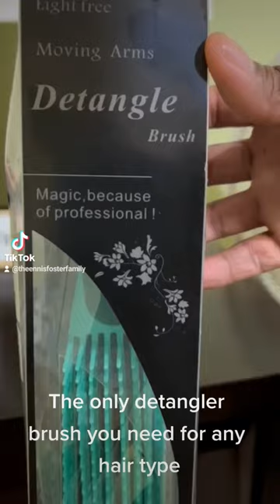Best detangler brush for any hair type